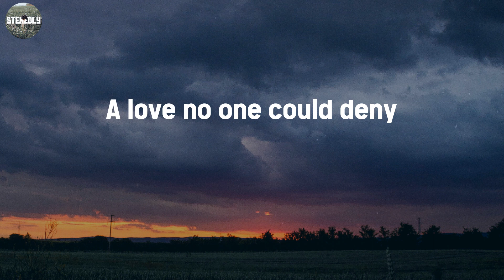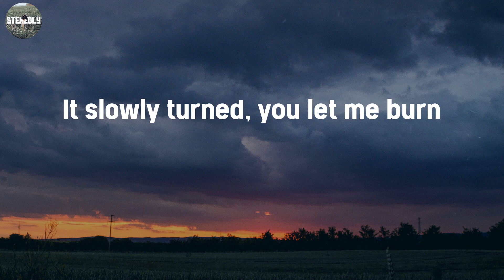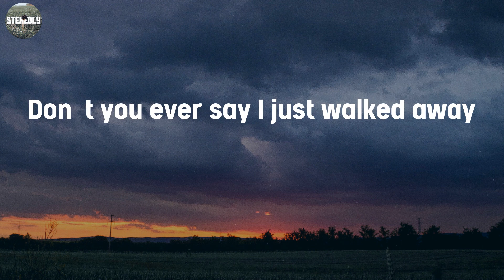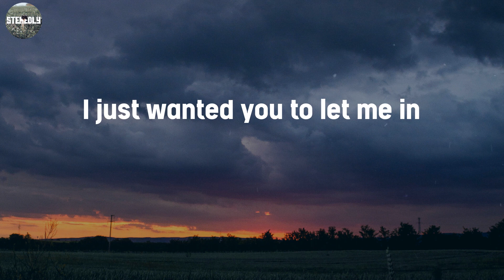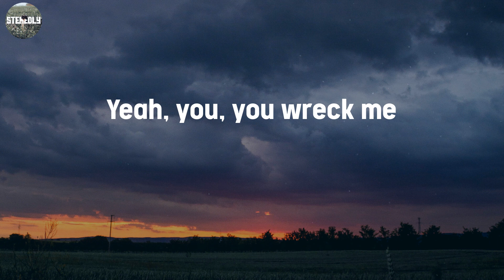Wrecking Ball - Miley Cyrus / Lyric Video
Lyric Video / Wrecking Ball - Miley Cyrus